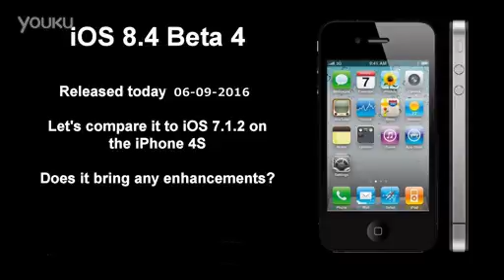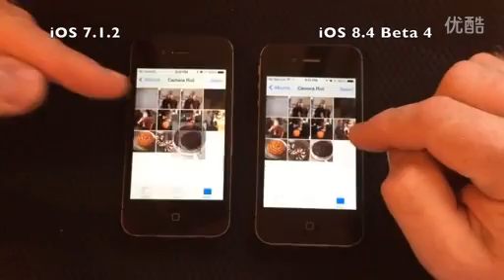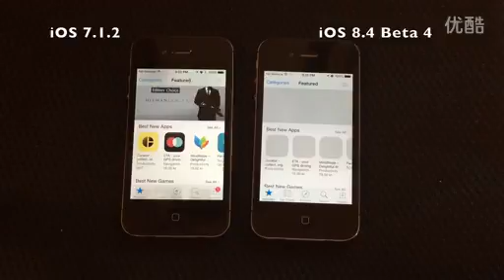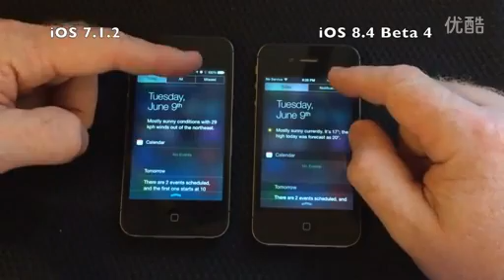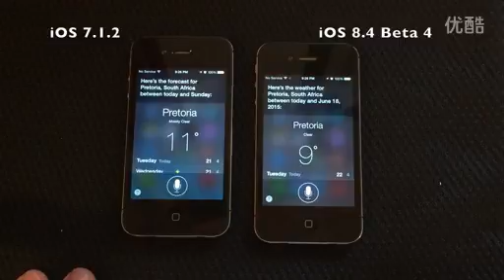iOS 8 4 Beta 4 vs 7 1 2 on iPhone 4S 标清